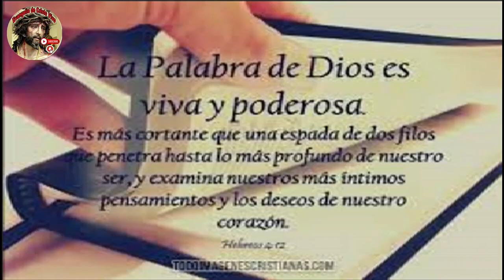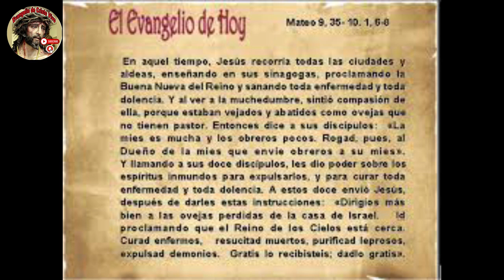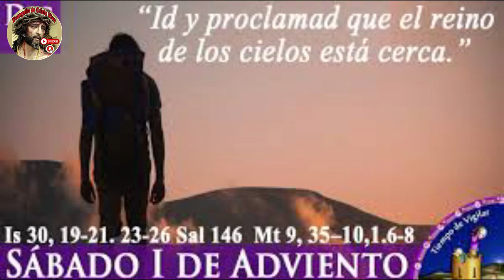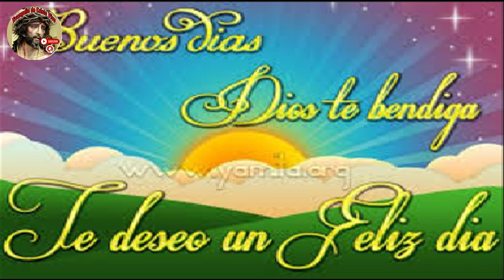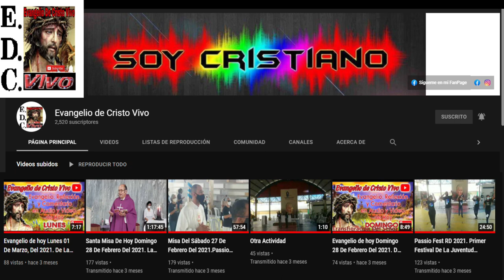Evangelio De hoy Sábado 09 De Diciembre Del #2023 1ª Semana De Adviento Con el Rev.